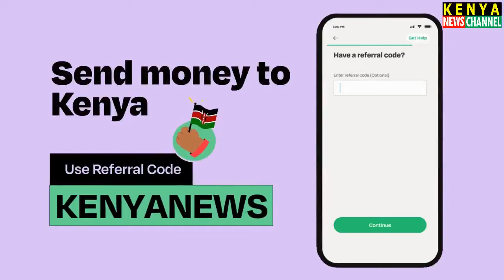See what happened when Ruto & Gachagua SURPRISED this Family in Kiriaini Muranga today